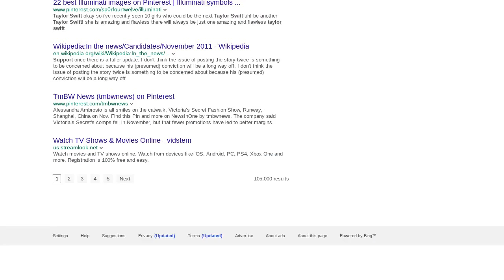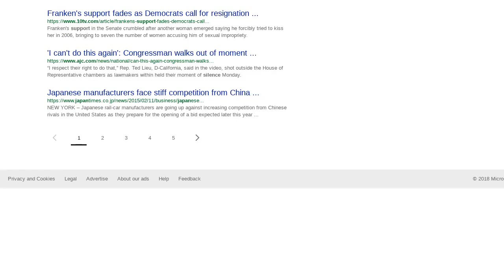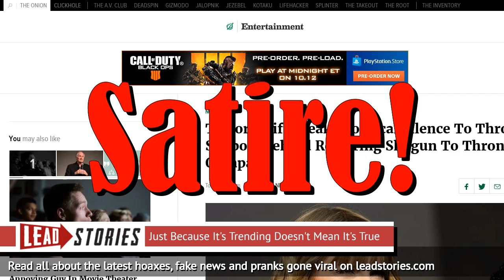Taylor Swift Did NOT Break Political Silence To Throw Support Behind Restoring Shōgun To Throne...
FAKE NEWS: TAYLOR SWIFT DID NOT BREAK POLITICAL SILENCE TO THROW SUPPORT BEHIND RESTORING SHŌGUN TO THRONE OF JAPAN

Did Taylor Swift throw her support behind restoring the shōgunate in Japan? No, of course not: that story was launched by a satirical website in response to her sudden support for two candidates from the Democratic party in the upcoming Tennessee midterms after a long period of not making any comments at all regarding politics.